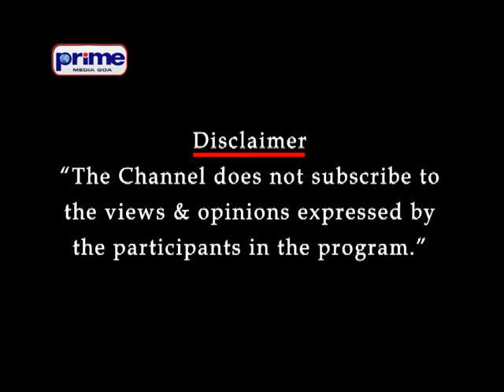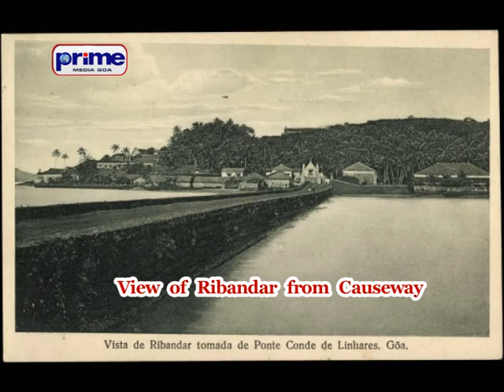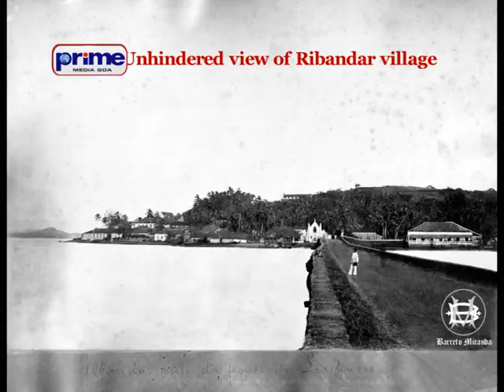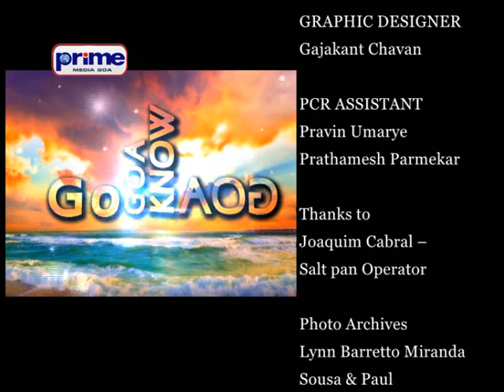GO GOA KNOW GOA EP 6